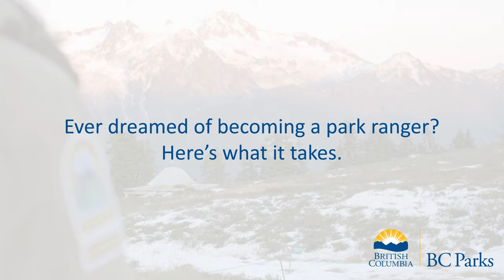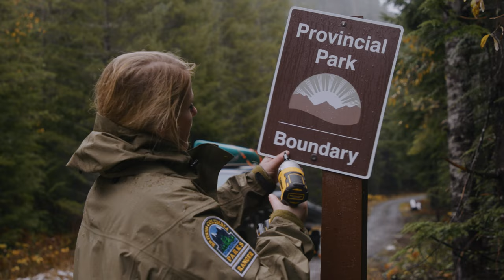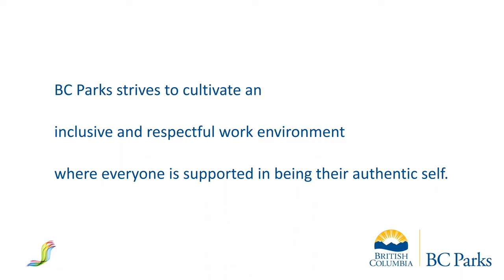BC Parks – Park Ranger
Working as a BC Parks Park Ranger